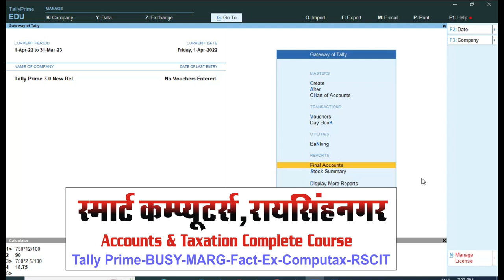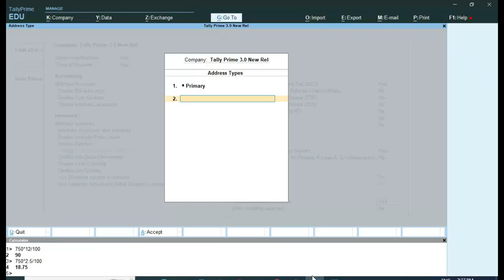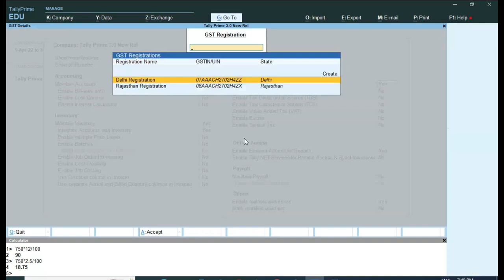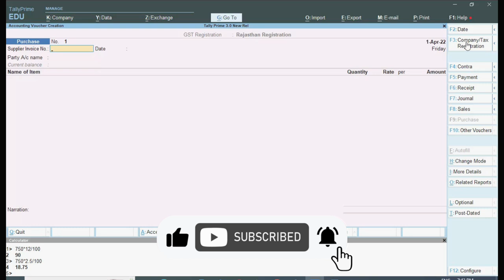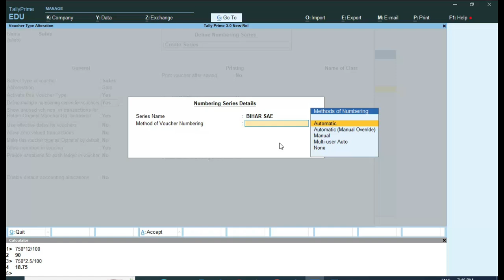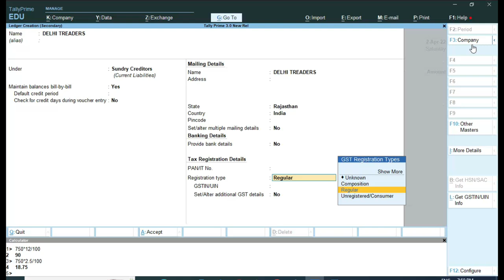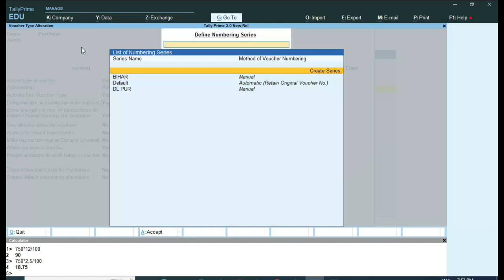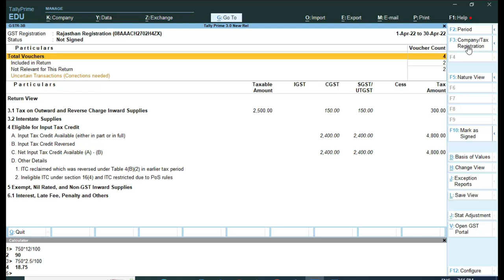Multi GSTN Features in Tally Prime Release 3.0|Tally Prime 3.0 Launch Date|Download Tally Prime 3.0